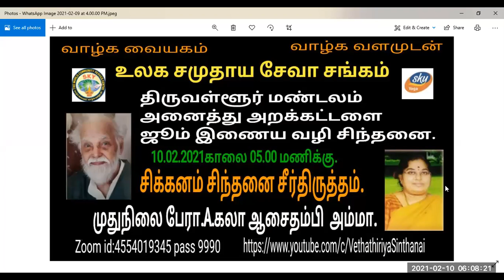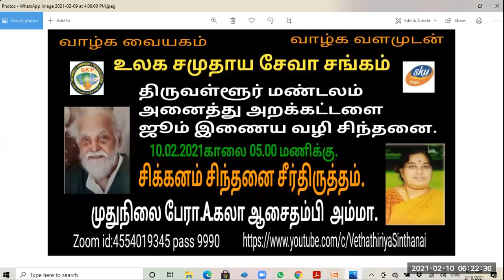Vethatiriya Chinthanai.சிக்கனம் சிந்தனை சீர்திருத்தம். முதுநிலை பேரா.திருமதி.ஆ.கலா ஆசைதம்பி அம்மா.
சிக்கனத்துடன் இருக்கும் மக்களிடமே சிந்தனையும் சீர்திருத்தமும் அமையும்.
சிக்கனம் என்பது கருமி அல்ல.வாழ்க்கைக்கு எது தேவையோ அச்செயலை செய்வதே சிக்கனம். வாழ்வில் சிந்தனை உயர்வோடும்
சீர்திருத்தமான வாழ்க்கையே மேன்மைகள் பல.